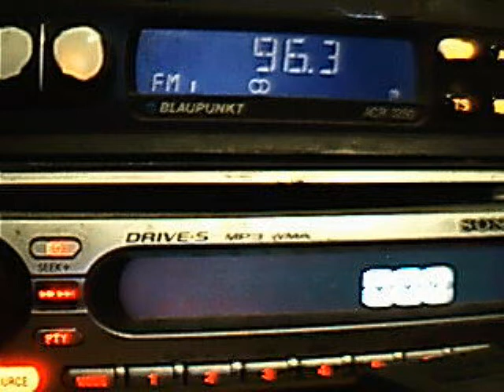radio romania actualitati slobozia dx in central bucharest